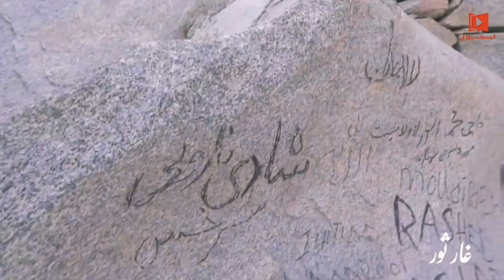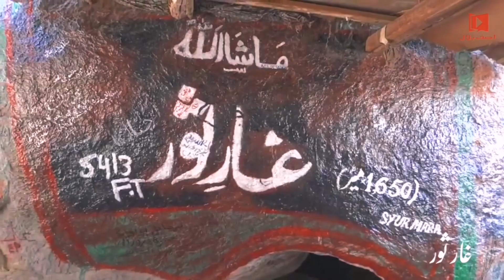ghar e soor complete ziyarat| ghar soor ka waqia | makka Asif Bilal Madani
ghar e soor
ghar e sor
ghar e sau
ghar e saor
ghar thawr
jabal thor
ghar thor
jabal e soor
jabl e soor
soor
thawr
saur
ghar e stor ki ziyarat
ghar e stor ka wakiyah
story of ghar thawr
makkah
غار ثور,غا
,ثور
ghar soo
ghare sor
gare sour
ghar e soor makkah
ghar e soor height
ghar e thawr
ghar'e'thour
jabal e sour
complete ghar e sour story
jabal al soor
ghare soor history in urdu
cave of sour
jabal thawr story
jabal e thawr
ghar e hira
ghar